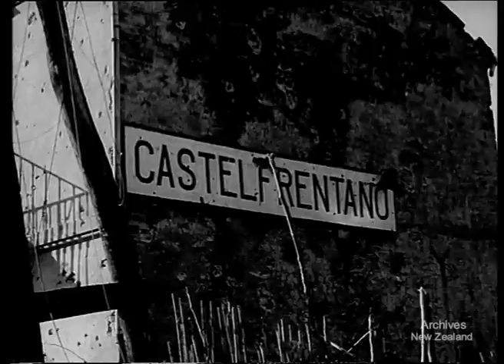Weekly Review No. 132 (1944)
NELSON. SCHOOLBOYS' HOLIDAY CAMP 236 ft.

ITALIAN CAMPAIGN. ROADS TO THE WINTER FRONT 400 ft.

DV file of Beta SP telecine of 35mm film- W3606/g/17